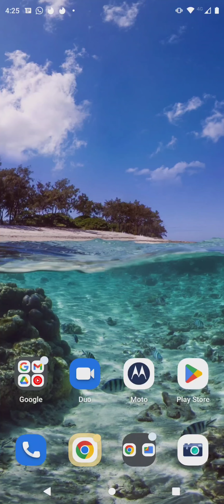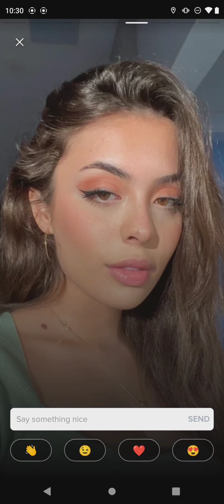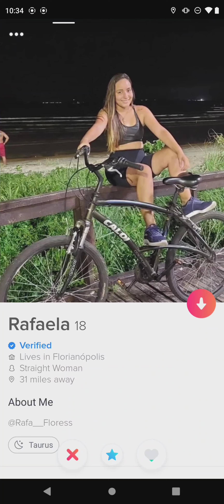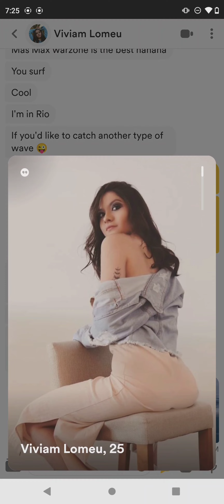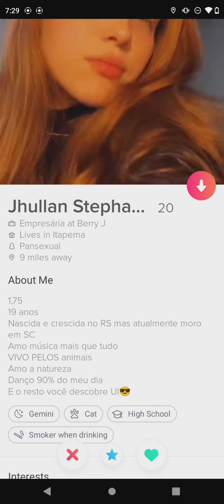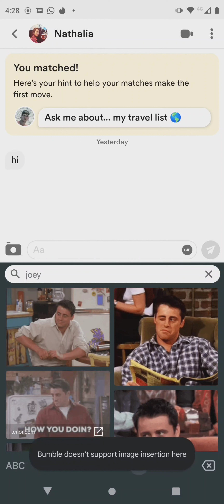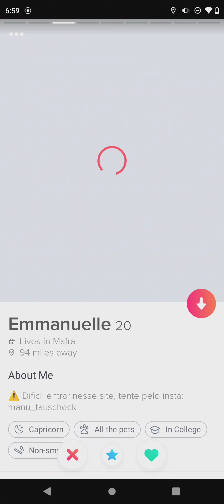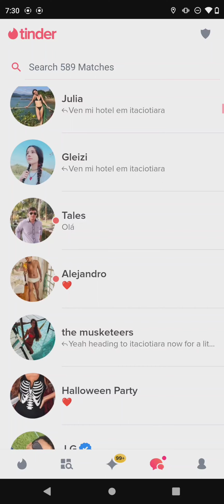Tinder and Bumble in Brazil